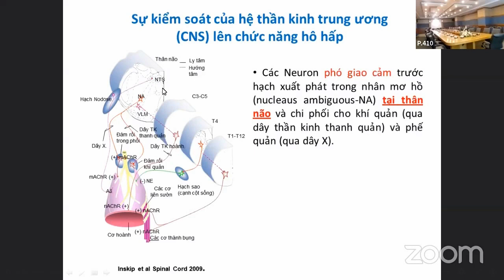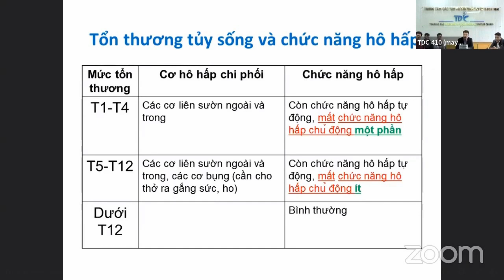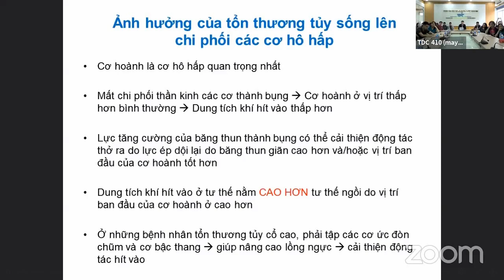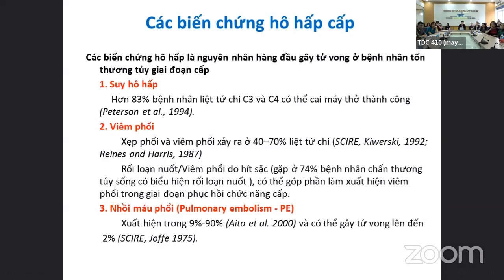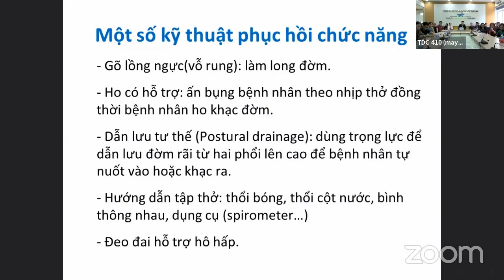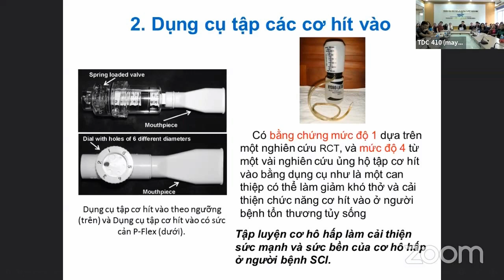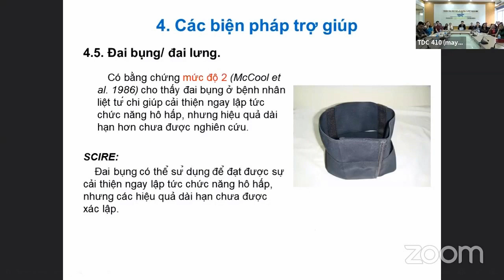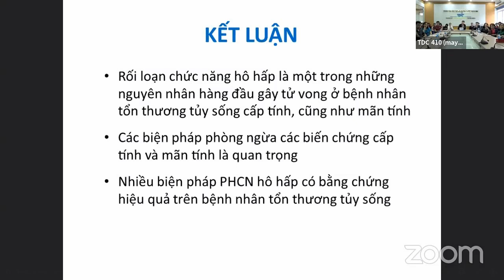Tổn thương tủy sống lên chức năng hô hấp